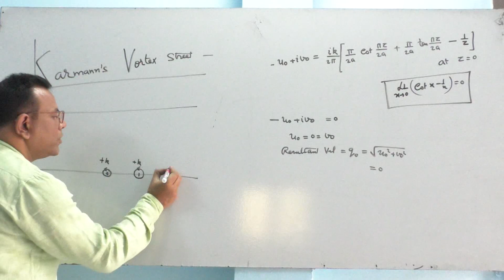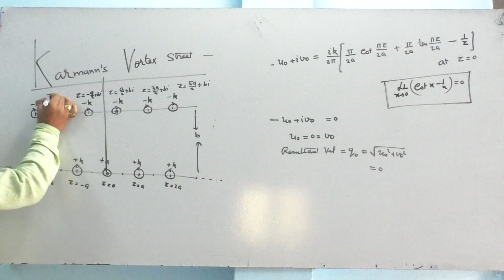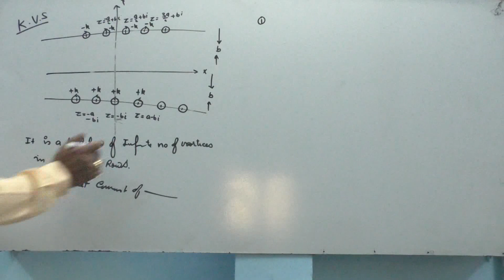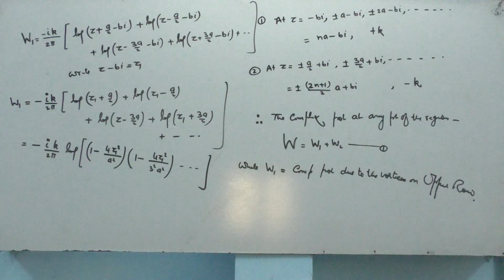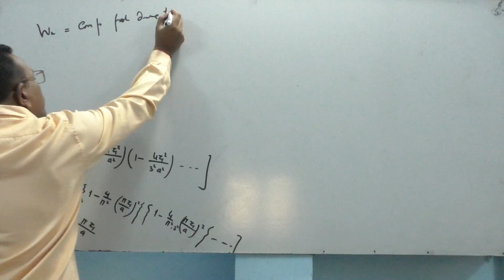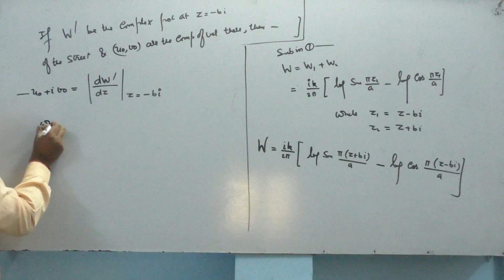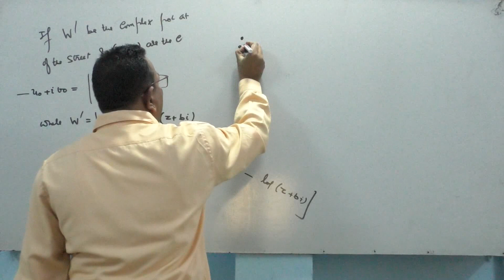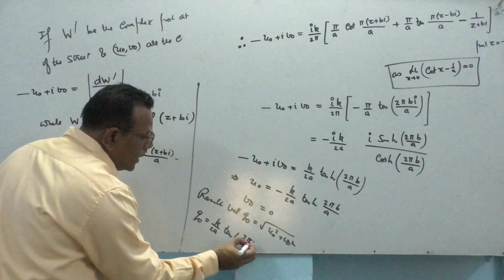Karmann's Vortex Street U2L4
A Symmetrical arrangement of Vortices in Two parallels Infinite Rows